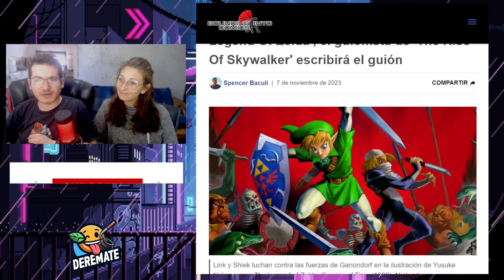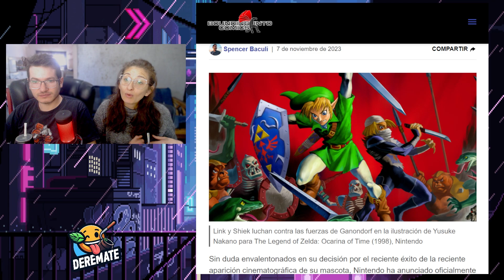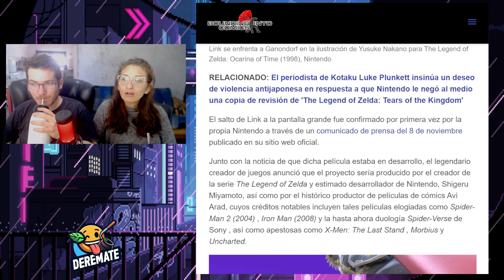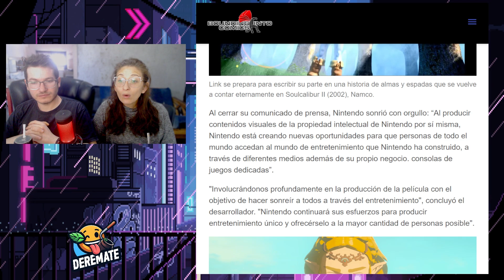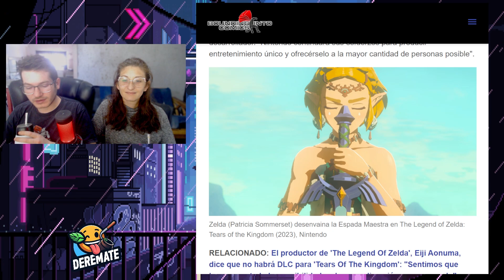MALAS NOTICIAS 🔥 Legend Of Zelda de NINTENDO con guionista de El Ascenso de Skylwaker de Star Wars 😐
El live action de The Legend of Zelda de Nintendo (Mario Bros. Movie) no parece que fuera a salir del todo bien, teniendo como guionista al encargado de la película de Star Wars de Disney "El Ascenso de Skywalker" entre otros responsables que no tienen un buen historial.